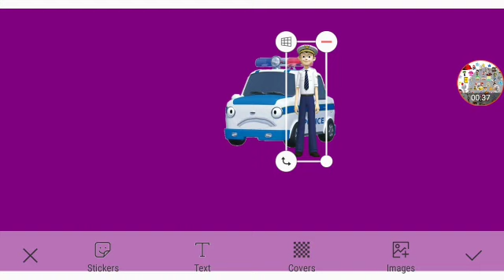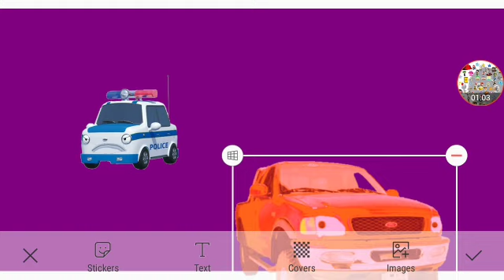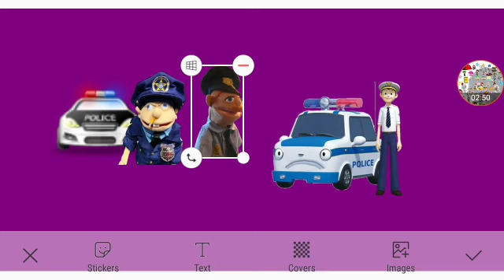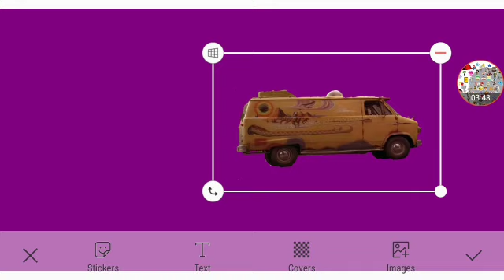The Bad Boy Chase Part 5b Out Of 5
TheWholeCrew Themselves
New Characters: Rookie And Pat Themselves